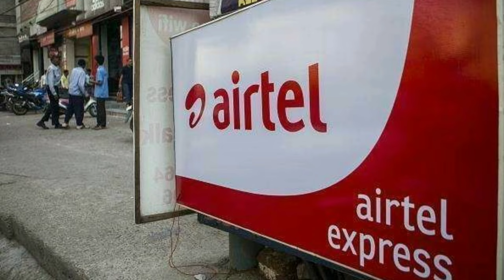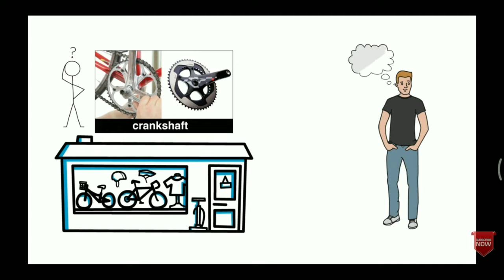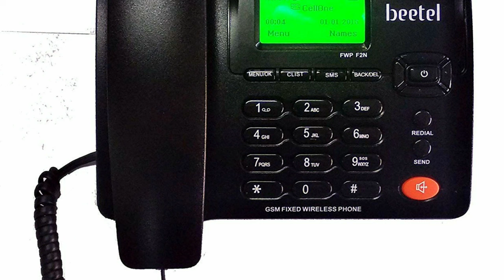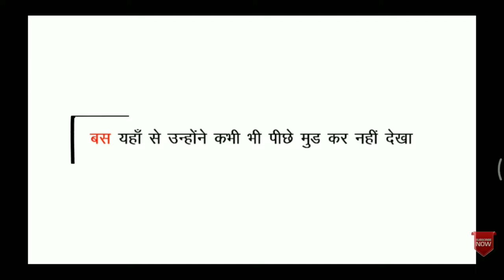Sunil Bharti Mittal Motivational Documentary🤩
Sunil Mittal Documentry